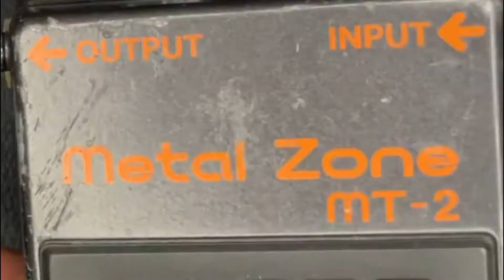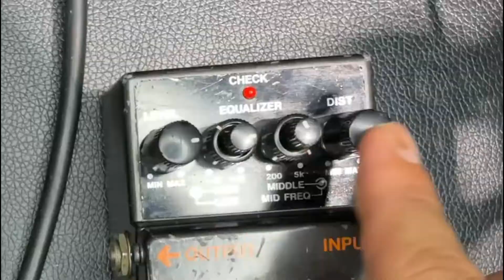EFF2hand : Ep 115 Boss MT2 เอาทุกล็อตมาเปรียบเทียบ ชิปมิตซู ล็อตบัจจุบัน ล็อต ฉลอง30ปี แบบละเอียด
เปรียบเทียบเสียง metal zone แบบละเอียด